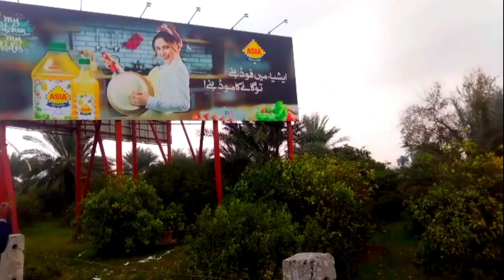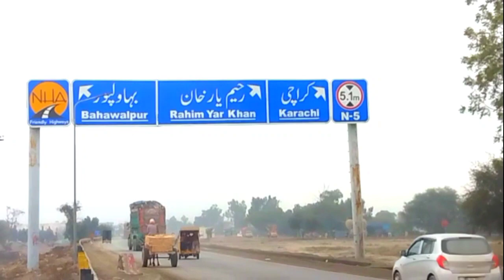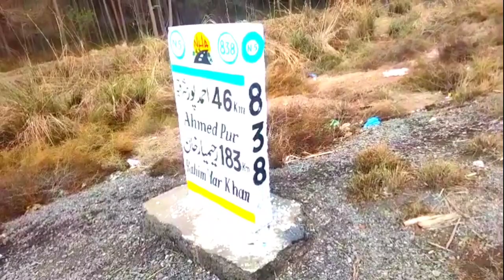Bahawalpur Ke kuch ila Ke Vlog Video Village Dildar Vlog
Bahawalpur Ke kuch ila Ke Vlog Video Village